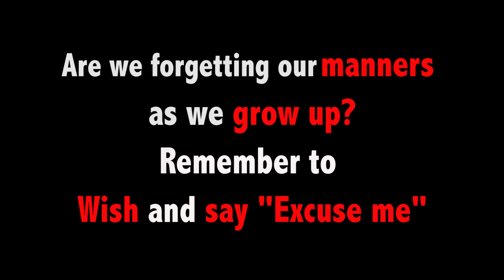Always be polite